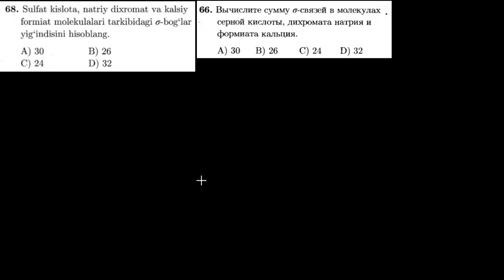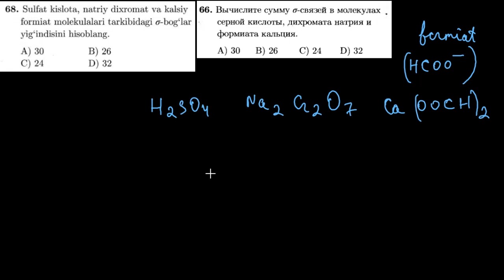68-test kimyoviy bog`lanish Тест 66 Химическая связь